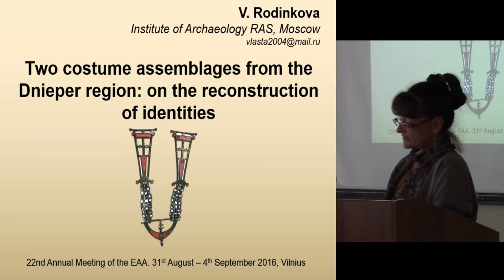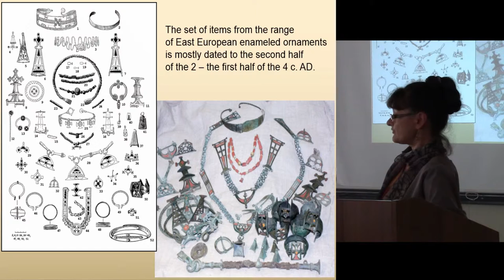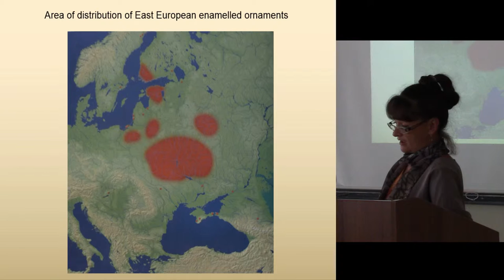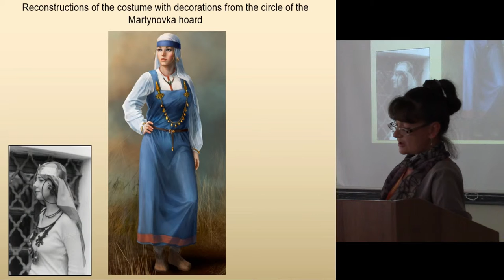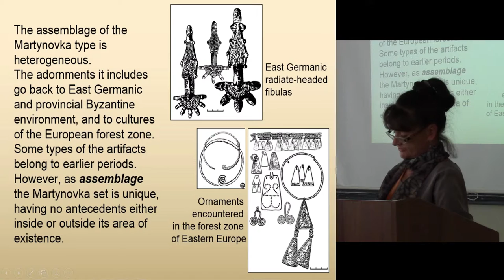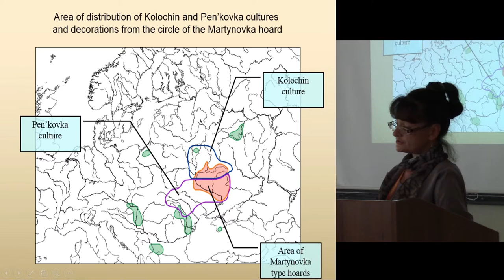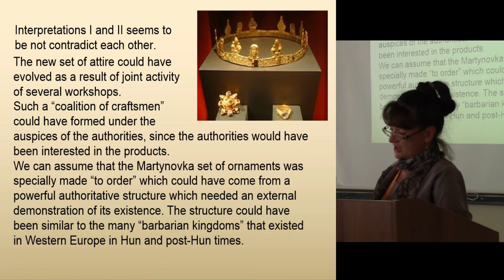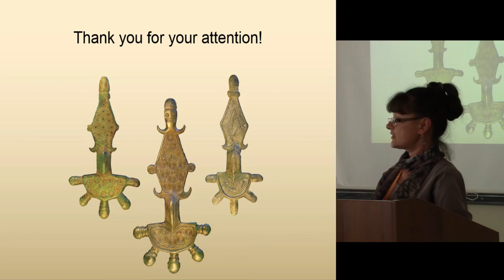Two costume assemblages from the Dnieper region: on the reconstruction of identities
In Soviet and Russian science “identity” in relation to archaeological materials is traditionally considered mainly in ethnic context. Only some recent studies deal with other aspects of the problem - social, professional, religious, gender, age identity, etc. Most of them are based on the analysis of jewellery and clothes accessories.
Bright phenomena in the history of material culture of Eastern Europe are two costume assemblages, known in the Dnieper region in the Roman and Late Migration periods. A set of jewellery from the so-called range of East European enameled ornaments is mostly dated to the second half of the II - III c. AD. In the Dnieper region such items are connected with Late Zarubintsy and Kiev cultures which are considered as Proto-Slavonic by the majority of modern scholars. The areal of enameled ornaments as a whole includes also the Baltic, Volga, Kama regions, the Crimea and North Caucasus. Wide spread of these objects in Barbaricum can probably mark some general processes occurred in a considerable part of Eastern Europe, in which Proto-Slavonic tribes were involved along with other groups of population. The nature of these processes, however, is unclear. Usually enameled items are represented as stray finds or come from hoards, which show a set of things, but not their correlation and positions in a costume. This complicates the attribution of concrete ornaments and determination of identities (social, professional, age, sex, etc.) which they may reflect.
At the end of the VI – VII c. AD another jewellery assemblage has been extended in the Dnieper region, which is known as “decorations from the circle of the Martynovka hoard”. It belonged to bearers of Kolochin and Pen’kovka cultures that are considered to be a part of the eastern Slavs. Martynovka-type ornaments come also from several nomadic burials. Today there are two main hypotheses explaining the fact that the same attire was used by different ethnic groups of population. According to the first, this assemblage marked the formation in the Dnieper region of a new social identity and manifested the belonging of its owners to a certain socio-political structure. According to the second, it reflected the emergence of professional community of jewellers, whose production determined the local fashion. Combining both hypotheses, we can assume that joint activities of several jewellery workshops was carried out under the protection of the power structure, which “made an order” for the creation of a new costume as a visual display of its existence. The assemblage includes male and female costume accessories. Their further study allows to identify social, age, marriage and other status of their owners.
Despite the considerable time gap, the set of enameled ornaments and the Martynivka-type female attire show significant similarities in the structure and in the forms of a number of artifacts. Perhaps it reflects a continuation of local costume traditions (probably in a cut of clothing, embroidery, applique and other forms, which are not fixed on the archaeological materials of the Dnieper region) for more than 500 years.

Author - Dr. Rodinkova, Vlasta, Institute of Archaeology Russian Academy of Sciences, Moscow, Russian Federation (Presenting author)